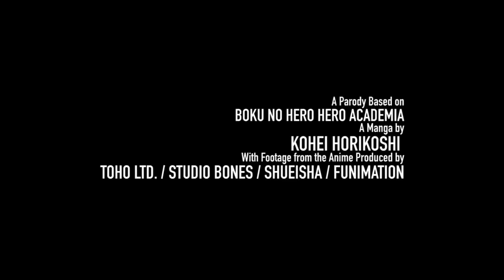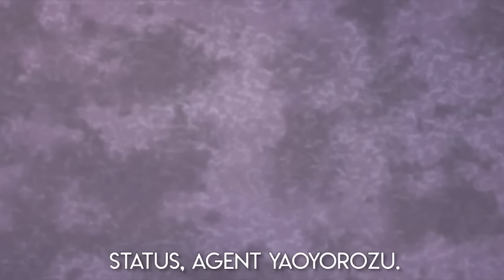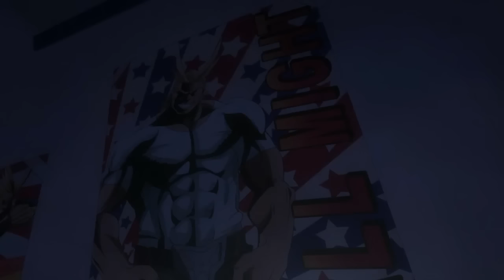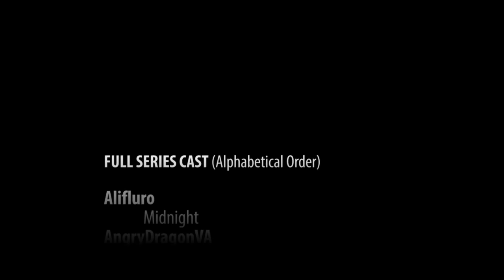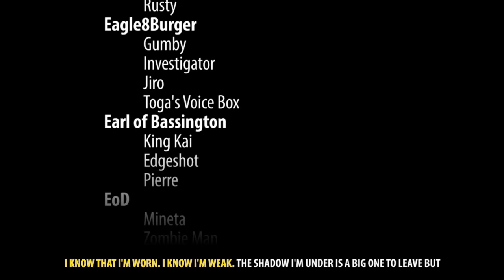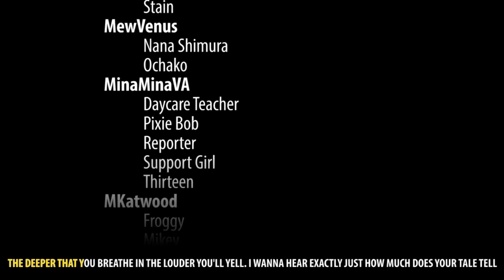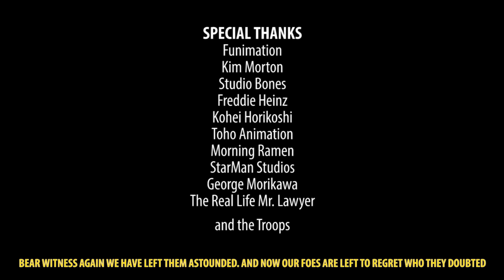My Hero Academia ABRIDGED the MOVIE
This is fan-based parody. It is neither the original first movie, nor can it be considered a substitute for the full original material. It is the cinematic climax of the first phase of our highly transformative My Hero Academia abridged parody series. Deku cusses. Go touch grass.

JoyRide's parodies are 100% crowdfunded and impossible to make without your help!

Cast
Alifluro // Midnight
Bohbear // Watchdog / SWAT
Bread // Mt Lady / LaRose
CharlestonVO // Ida / Spinner
CoopTroop // Torino / Doctor
DarkMoon // Overhaul / Crowd
Deesidia // Chilli / Haze
Doktorapplejuce // Rusty / Magne
Earl of Bassington // Pierre / King Kai / Edgeshot / SWAT
Eagle8Burger // Jiro / Investigator
EoD // Mineta / Zombieman
ErehcVA // Eraserhead
Hyperion177 // Dabi
Innagadadavida // Admin
IvanMan64 // All for One
Kanono // Midoriya / Press
LegendbyDesign // Shoji
LennonDrake // Invisigirl
LeRoygendary // Mike / Scott / Saitama / Press / Bark / SWAT
LeapingBass // Sugar
MewVenus // Nana / Ochako
Mkatwood // Froggy
Mina // Press / SWAT
Otaku.D Furiku // Jeanist / Darkshine
Naomified / Yomama / Toga / Tiger / Sister
PayO // Hands / Vasily
Roksys // Ojiro / Press / SWAT
Saltydkdan // Principal / SWAT / American Boy
Shuler // Zapper
Spritestuff // Endeavor / Levity / Press / Twice
USO_Squad // Bakugo
Victoria Heinz // Momidoriya
Rags // All Might / Press / Flashy

Long Hope Philia English Cover by Kanono / Ivan LeRoy
Original by Suda Masaki

0:00 South Detroit
1:26 Hooked on Alotta Feelings
11:56 Bakugo Retrieval Arc
29:13 The Last Temptation of Katsuki Bakugo
35:33 Worldwide Smash
38:15 Letting Go
40:30 After the Fact
55:47 Long Hope Philia (Credits)
58:42 Alternative (Post-Credits)